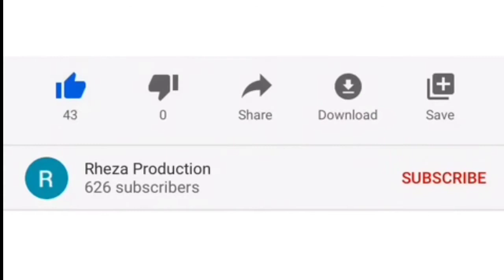KEKUATAN SALIB YESUS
Adalah keyakinan iman yang harus dimiliki oleh setiap pengikut Kristus agar memperoleh hikmat dan keselamatan.